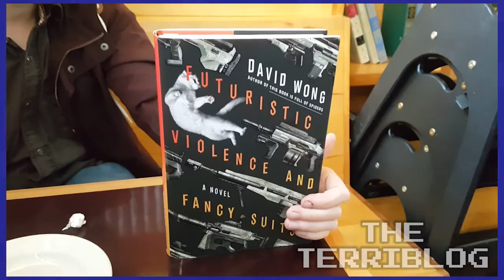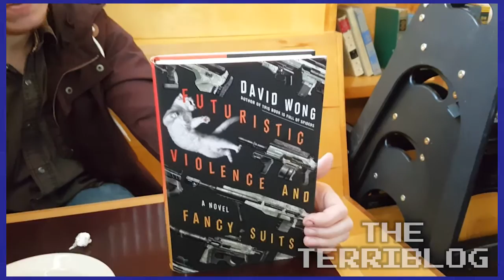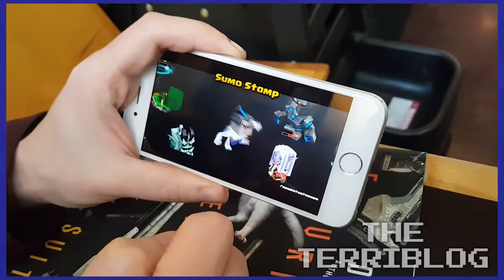Recap - October 17, 2015 - The Terriblog #25 - Games Played Terribly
What was YOUR favorite Terriblog moment?